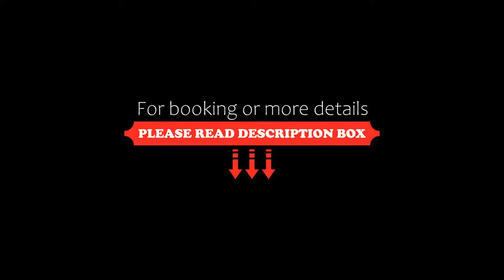MELEK HANIM KONAĞI, Safranbolu, Turkey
About Property:
Located in Safranbolu, 3.9 km from Stadium, MELEK HANIM KONAĞI provides accommodation with a shared lounge, free private parking and a garden. Among the facilities at this property are a 24-hour front desk and free shuttle service, along with free WiFi throughout the property. The hotel features family rooms.
All guest rooms in the hotel are equipped with a flat-screen TV with satellite channels. All units include a private bathroom, slippers and bed linen.
Guests at MEL...
Property Type: Hotel
Address: Akçasu mahallesi Ulukavak Sokak no:4, 78600 Safranbolu, Turkey
Searching For
1. MELEK HANIM KONAĞI - Safranbolu - Turkey
2. MELEK HANIM KONAĞI - Safranbolu - Turkey Address
3. MELEK HANIM KONAĞI - Safranbolu - Turkey Rooms
4. MELEK HANIM KONAĞI - Safranbolu - Turkey Amenities
5. MELEK HANIM KONAĞI - Safranbolu - Turkey Offers and Deals
Audio Credit:
Track Title: Reasons To Hope
Artist: Reed Mathis